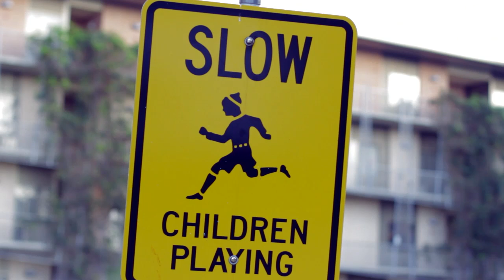Wiess Day 2010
Song: "Fireworks" by The Hoof and Heel

Canon EOS 550d t2i w/Canon USM 50mm f/1.4
edited in Vegas